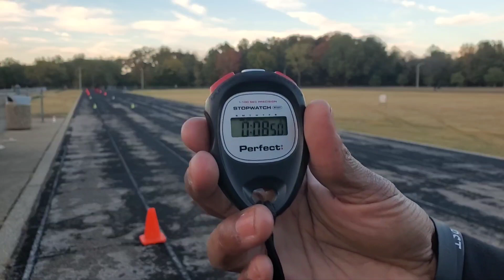TEAMAVANT with yair ramirez and JHON, sprint work.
sprint work and open 400 backwards.